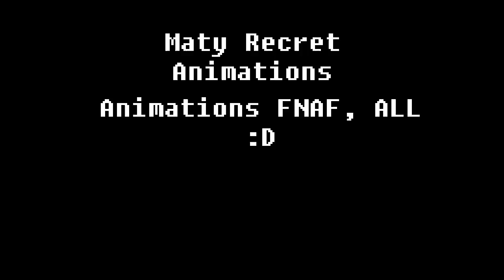[SFM BENDY] Jumpscare Bendy